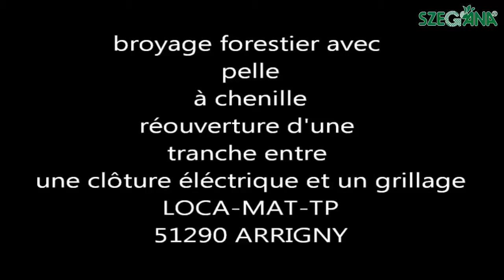SERRAT CABEZAL F3